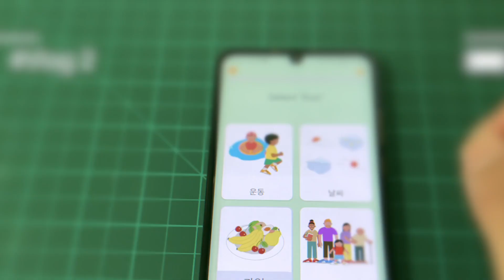Vlog #2 Quarantine in Seoul 🇰🇷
Hiiii ^^

I gonna talk about the negative and positive experience during my quarantine here in South Korea :)

I'm from Luxembourg, so my English is not perfect 🙈🙈🙈
But i still wanna be true with myself  & wanna share my new life-changing experience here in South Korea 🇰🇷